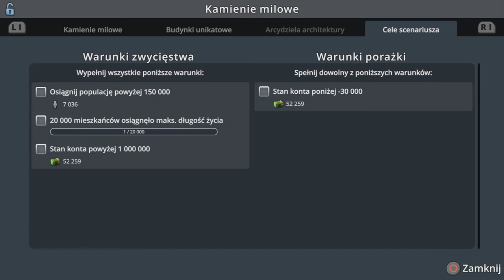#5 Trolejbusy! - Kraina TORNAD 9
Zapraszam na kolejny odcinek w którym będziemy budować pierwsza linię trolejbusową w naszym mieście i nie tylko...